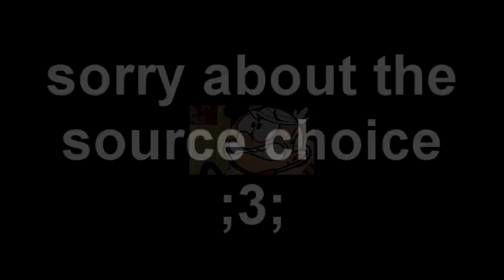(TLH) Lana - "But guys it's me Lana!" Sparta Dream Factory Remix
when a remixer has no source ideas and decides to use this source.

sorry about the source choice ples forgive me

source: the loud house
base: dream factory
base by: alex